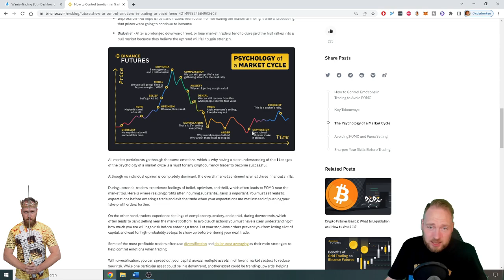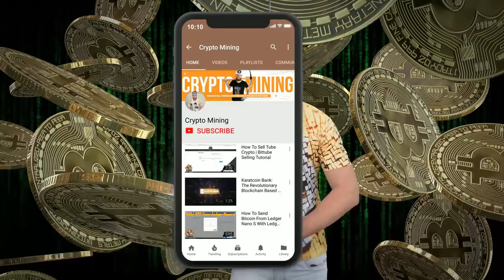8 Simple Ways to Keep Your Emotions Under Control When Trading Cryptocurrencies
8 simple Ways to keep your emotions under control when trading cryptocurrencies. More info below ⮯

00:00 Intro
0:35 Understanding Emotions
2:12 8 tips

Are looking for a reliable passive income? Whether you're experienced in crypto or a beginner, anyone can start trading crypto on autopilot. I reached financial freedom with warrior trading bot. Are you ready to change your life?

Why the warrior trading bot?

♜AI WARRIOR BOT STRATEGY♜

✪ The goal is to make you as much profit as possible 24/7 with a minimal amount of risk. Unlike many other bots, we prevent taking risks.
Our strategy is built to prevent locking money in negative positions and thus maximizing your profit. We do this in many ways. The most significant factor is that our smart AI warrior bot looks at the evolution of the last 200 days before our bot decides to make a ‘buy’. But that’s not all.

✪ We also look at what buyers and sellers are doing. If the bot sees that there are too many sellers, the bot will consider this as a perfect moment to buy. You should always go against the market in order to make profit. Combined with the 200 days history, we have 2 extremely strong signals to prevent opening of negative trades.
Another way we optimize your trading velocity, is by taking small profits.
We sell as soon as we have +/- 1% profit.
The AI warrior trading bot also works only with a stop loss. As long as the market is going up, we will go up as well. But as soon as there is even a very small drop, it will not take any risk and sell immediately.

🏦Supported exchanges🏦

Bitpanda, bitvavo, hitbtc, okex, binance, binance.us, bitfinex, bittrex, coinbase pro, huobi pro, kraken, kucoin, poloniex. Make sure to register with my links to get a bonus and the most of your experience.

💱Supported coins💱

These are the standard coins : bitcoin, Ethereum, chainlink, DOT, Litecoin, cardano, bitcoin cash and UNI.
The AI warrior trading bot can trade around 80 coins on 10 exchanges. The supported coins differ per exchange.

💲Costs💲

We only make money when you make money.
There is however a minimum charge of 19,95€/month (VAT excl.) in fuel.

☞ For the bot to start running you'll need to first buy fuel (19.95 euro or fuel for 1 month). Each bot has its own virtual machine, electricity costs, bandwith etc. 1 Fuel is 1 euro.
☞ Aditionally we charge 10% of your successful trading profits in fuel. This money allows us to develop more features and above all fine-tune the AI warrior bot into the best crypto trading bot of all!

TIPS: the minimum suggested amount to start is 1000 euro, or a fiat equivalent. The AI warrior trading bot supports all of the major base currencies.